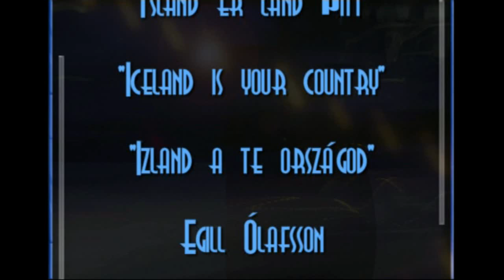Ísland er land þitt / ICELAND IS YOUR COUNTRY - Egill Ólafsson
Izlandi kőrutazás "Mozgó .. Képek" sorozat "Best of ... " válogatása Egill Ólafsson énekére. 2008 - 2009. Iceland is your country / Ísland er land þitt Singer: Egill Ólafsson. (Íslandsklukkur)
Here are the lyrics translated by me to English, with some of the words I didnt know exactly which one to pick out of the translation, so I keep all of them until I know better :)

Iceland is your country

Iceland is your country, and always you keep
Iceland on your mind, wherever you go.
Iceland is the country, which at young you dream,
Iceland in the light of hope that you see,
Iceland in the summers all green decoration,
Iceland with glittering northern lights fringe.
Iceland to the fathers accomplishments nursed,
Iceland is the land, that gave you the life.

((please note that in these "Icelandic..." lines, there is only one that is actually talking about the Icelandic language))

Icelandic is the nation that keeps your heritage
Icelandic is your tongue, pure like gold.
Icelandic is the (spring/source), which streams through your vains.
Icelandic is the hope, filled with optimism.
Icelandic is the night of spring,all bright as day,
Icelandic is the temperament, with prowess courage.
Icelandic is the quatrain, the Icelandic (atmosphere, tone, character)
Icelandic is the believe in freedom's spring.

Iceland is your country, that shall never be forgotten,
to Iceland you dedicate strength and work
Icelandic nation, you are meant to keep,
Icelandic tongue, the most valuable heritage
Iceland be blessed, through series of centuries,
The Icelandic earth, that gave you the life
Iceland (be given to you/be yours), eternal father
Iceland be free, while sun gilds ocean.

Here are the Icelandic lyrics

Ísland er land þitt

Ísland er land þitt, og ávallt þú geymir
Ísland í huga þér, hvar sem þú ferð.
Ísland er landið sem ungan þig dreymir,
Ísland í vonanna birtu þú sérð,
Ísland í sumarsins algræna skrúði,
Ísland með blikandi norðljósa traf.
Ísland að feðranna afrekum hlúði,
Ísland er foldin, sem lífið þér gaf.

Íslensk er þjóðin sem arfinn þinn geymir
Íslensk er tunga þín skír eins og gull.
Íslensk er sú lind,sem um æðar þér streymir.
Íslensk er vonin, af bjartsýni full.
Íslensk er vornóttin, albjört sem dagur,
Íslensk er lundin með karlmennskuþor.
Íslensk er vísan, hinn íslenski bragur.
Íslensk er trúin á frelsisins vor.

Ísland er land þitt, því aldrei skal gleyma
Íslandi helgar þú krafta og starf
Íslenska þjóð, þér er ætlað að geyma
íslenska tungu, hinn dýrasta arf.
Ísland sé blessað um aldanna raðir,
íslenska moldin, er lífið þér gaf.
Ísland sé falið þér, eilífi faðir.
Ísland sé frjálst, meðan sól gyllir haf.

Magnús Þór Sigmundsson / Margrét